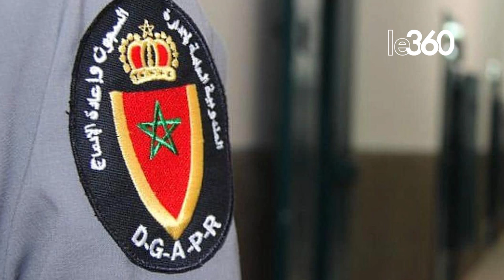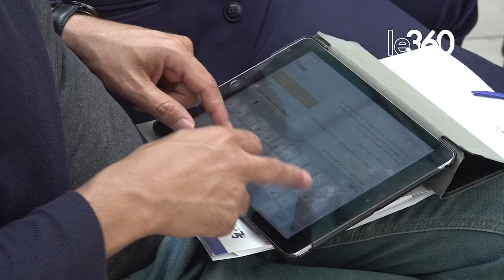الوقاية من التعذيب : المجلس الوطني لحقوق الإنسان يشيد بحصيلته مشيرًا أن 80% من توصياته قد نفذت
Le Conseil national des droits de l’Homme (CNDH) a fourni ce lundi 22 avril les détails de son bilan en matière de lutte et de prévention contre la torture, soulignant que 80% de ses recommandations auprès de la police, de la gendarmerie royale, des prisons et des centres de protection de l’enfance ont été satisfaites.